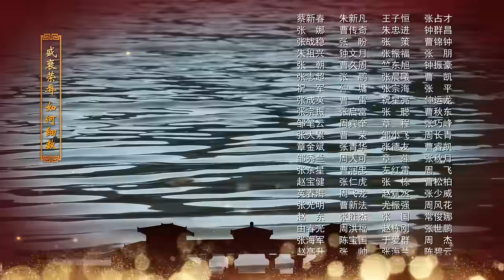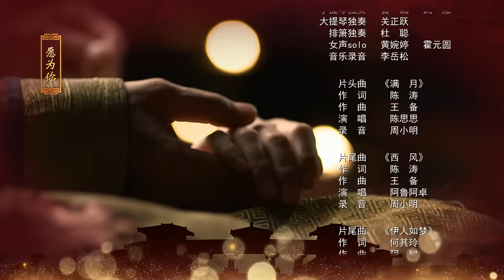芈月传 06 | The Legend of Mi Yue 06（孙俪，刘涛，黄轩，赵立新 领衔主演） Letv Official